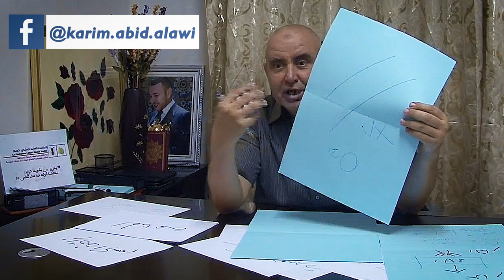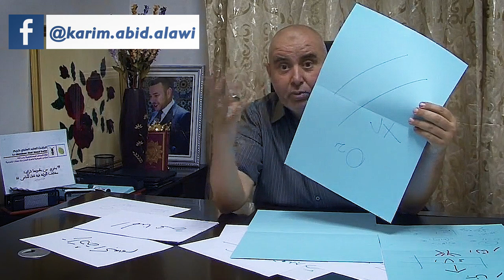وصفات طبيعية خارقة لعلاج التهابات و الام المفاصل و الظهر مع الدكتور كريم عابد العلوي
▃ ▅ ▆ █ مرحبا بجميع اسالتكم. █ ▆ ▅ ▃ ▂
▬▬▬▬▬▬▬▬(ஜ۩۞۩ஜ)▬▬▬▬▬▬▬▬▬
ارقامنا الهاتفية (الاصلية) بالاضافة الى عنوان مركزنا بالضبط  ❤️
34 ملتقى شارع فال ولد عمير وشارع عقبة بن نافع الطابق الرابع , الرباط

▂ ▃ ▅ ▆ █. كلمات دلالية .█ ▆ ▅ ▃ ▂
▬▬▬▬▬▬▬▬(ஜ۩۞۩ஜ)▬▬▬▬▬▬▬▬▬